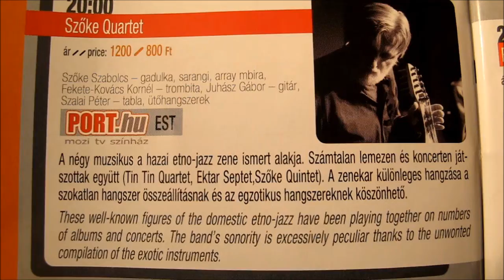UNGARSK ETNO-JAZZ. SZÖKE ,FEKETE, JUHASZ,SZALAI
Budapest Jazz Club 6.3.2013 Szöke Quartet.